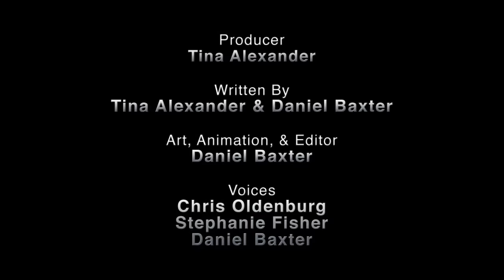How Captain America Should Have Ended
In this episode of How It Should Have Ended, we learn that Cap tends to be frigid when it comes to long-term relationships.  Keep an eye out for some extra special guests (back by popular demand)!

Come back for behind the scenes, deleted clips, and more.

Previous Episodes
BAT BLOOD - A Batman V Superman AND Bad Blood Parody ft. Batman: